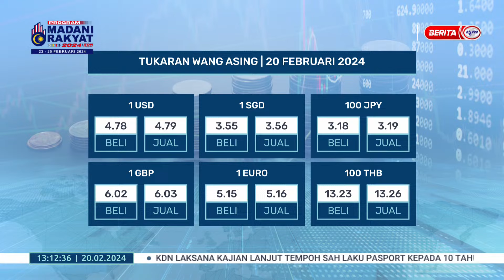20 FEB 2024 - BTH- TUKARAN WANG ASING